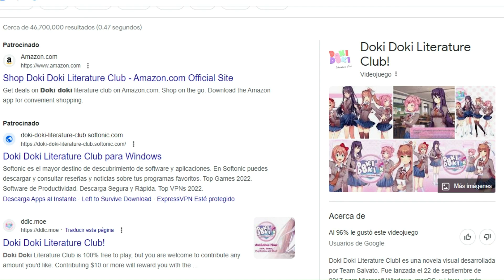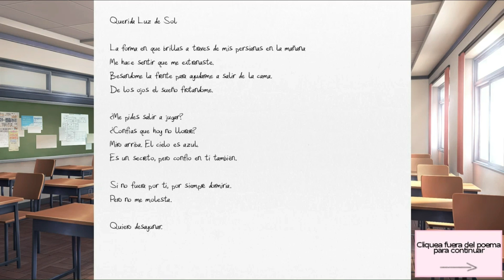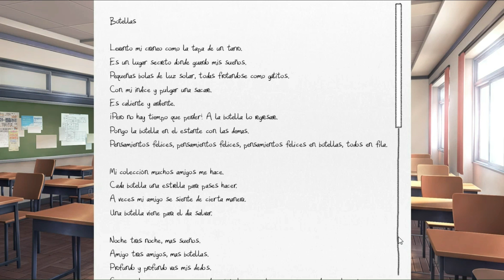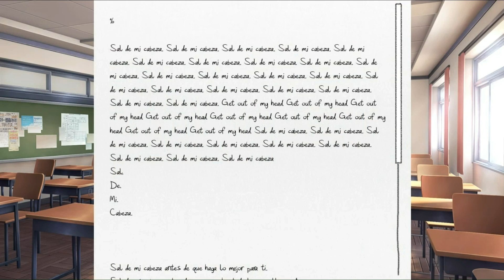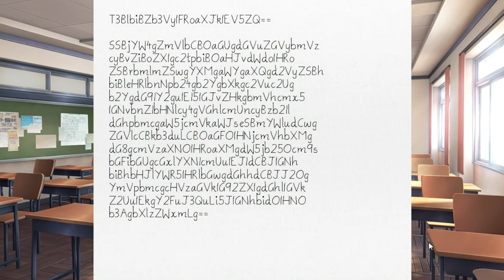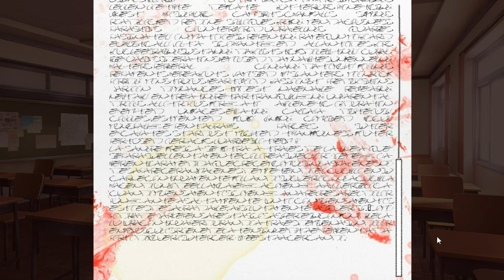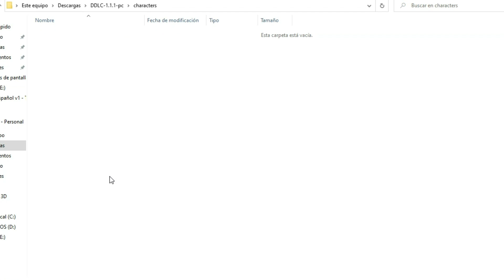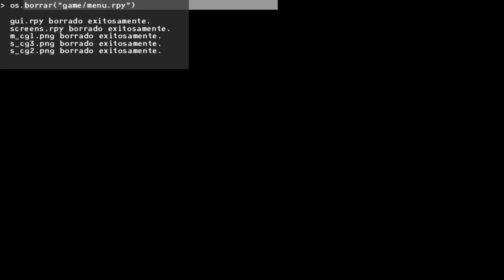El juego que engaño y traumo a internet en 2017.... | Doki Doki Litereture Club